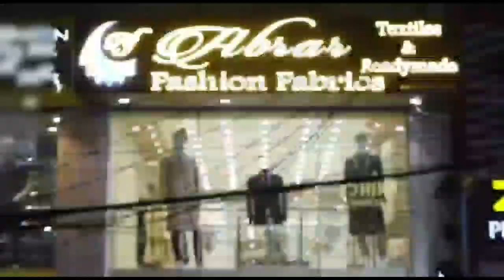New Madina Jr. & Degree College Graduation Day Celebration at Urdu Maskan, Khilwath, Hyderabad.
New Madina Jr. & Degree College Graduation Day Celebration at Urdu Maskan, Khilwath, Hyderabad. Felicitated to Degree 190 Students with Trophy.